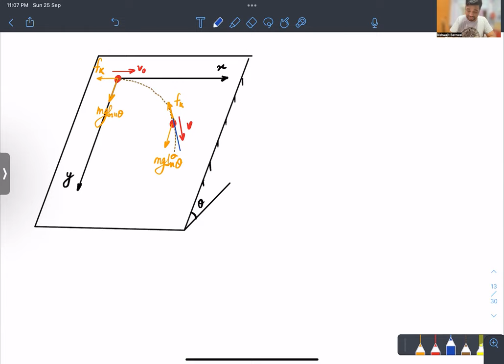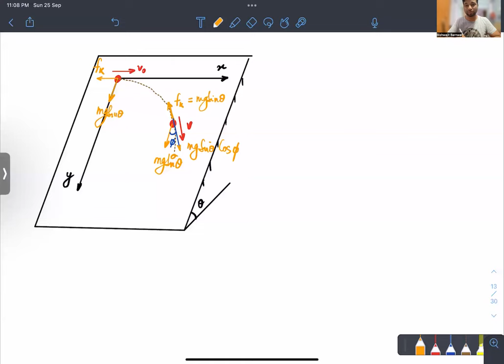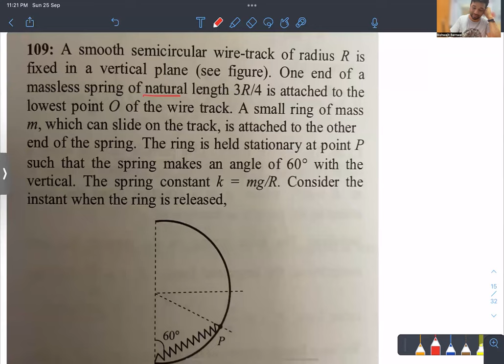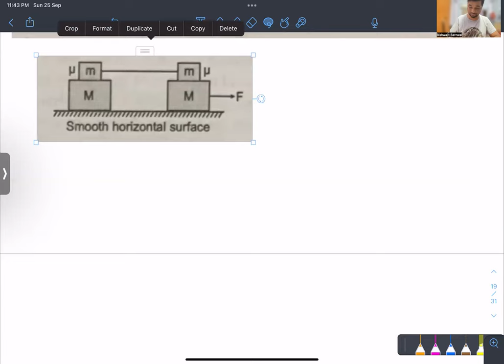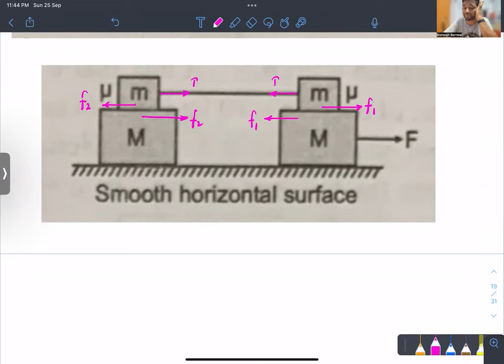Advanced Lecture - 2 on NLM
*7 wonderful numerical examples to teach you new concepts through each of them.